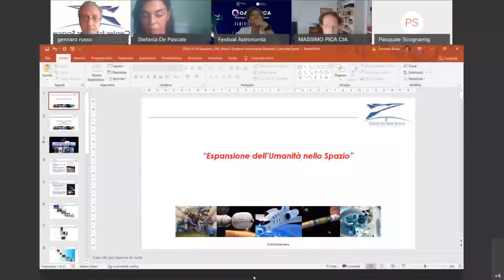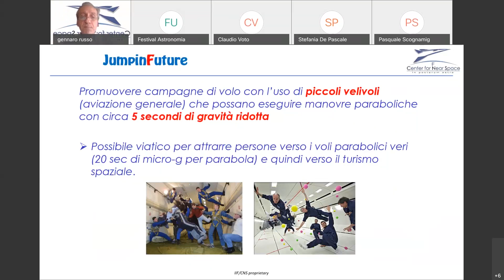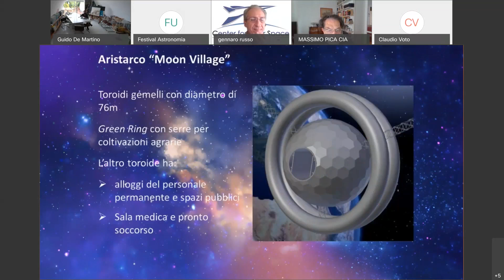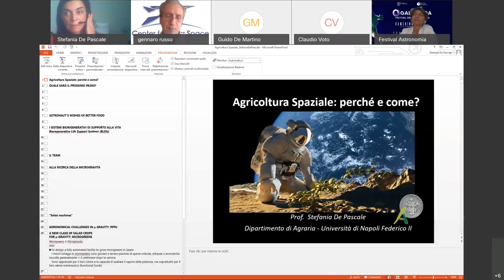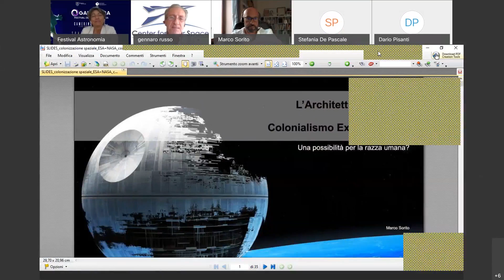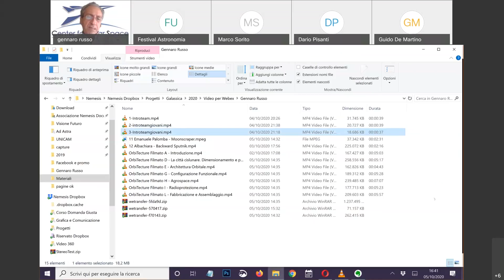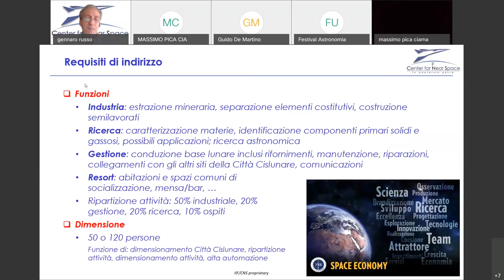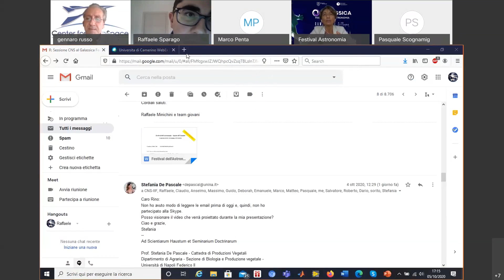L'espansione dell'umanità nello spazio - Center For Near Space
In collegamento con il CNS - Center For Near Space, lo scorso ottobre abbiamo parlato
🚀 dell'ESPANSIONE DELL'UMANITA' NELLO SPAZIO 🚀

Un titolo molto vicino al tema del Festival Galassica di quest'anno, così ci ricorda il dott. Gennaro Russo, direttore Center for Near Space e vice presidente Italian Institute for the Future.
Il CNS si occupa del settore spaziale, in particolare mira a incentivare lo  sviluppo privato degli utilizzatori dello spazio,  all'interno dell'Italian Institute for the Future.

 ✨ "Center for NEAR space" perché la parola "near" richiama proprio "lo Spazio vicino", in due aspetti fondamentali:
🔸 ovvero stimolare gli imprenditori incoraggiando l'utilizzo della parte dello Spazio più vicina a noi: l'orbita bassa. Questa, compresa tra stratosfera e LEO, è quella parte in cui per oltre 50 anni l'uomo ha maggiormente operato.
🔸 avvicinare i cittadini allo Spazio, da sempre fonte inesauribile di ispirazione e libertà di immaginazione. La parola NEAR indica quindi anche un fatto non fisico, ma PSICOLOGICO: trovare gli "utenti", coloro che vorranno visitare lo spazio.

Lo spazio geo-lunare è l’ambiente più vicino e più adatto per focalizzare lo scopo del CNS.
Infrastrutture di tipo industriale e ludiche posizionate in orbita bassa terrestre, lunare e in punti lagrangiani sosterranno la vita al di fuori dell'atmosfera terrestre, mentre diversi tipi di mezzi di trasporto garantiranno la mobilità e i collegamenti con la Terra.

🚀🌕 100 anni dopo il primo passo sulla Luna, a metà del nostro secolo, il CNS immagina un insediamento umano, dei "quartieri lunari", in cui vivrà una popolazione di 1000 abitanti: una vera città cis-lunare!

Continuate a seguirci su:
✨ La nostra pagina Facebook